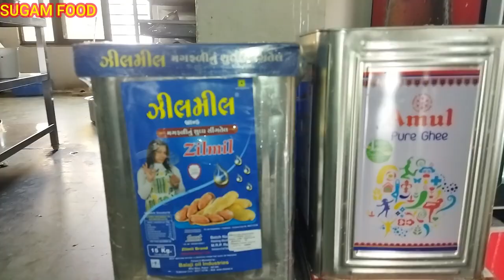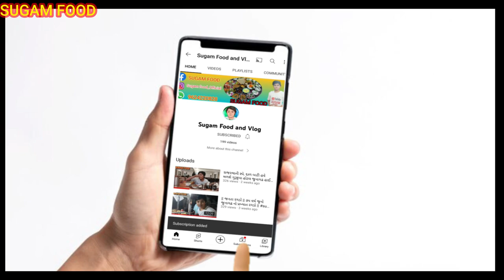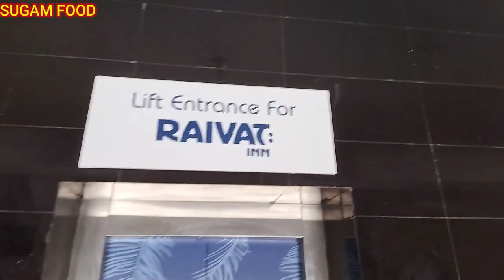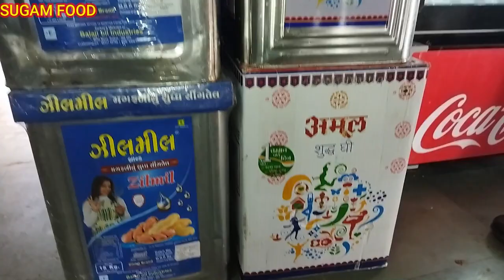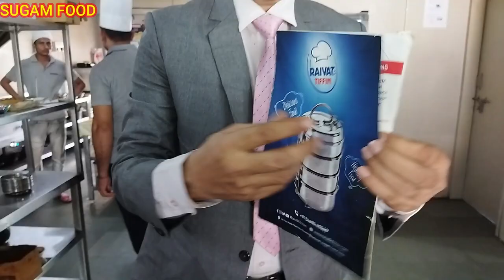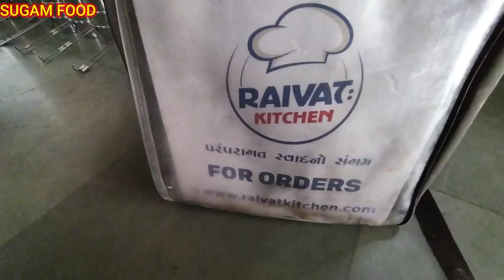ફક્ત 80/- માં ઘર બેઠા ઘર જેવું જમવાનું મળશે અને free ડિલિવરી RAIVAT Kitchen દ્વારા.